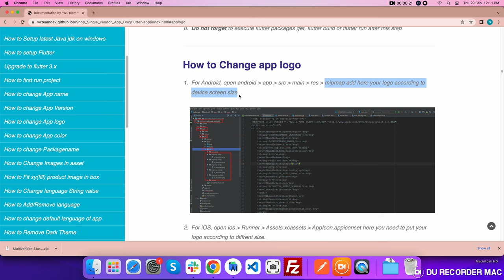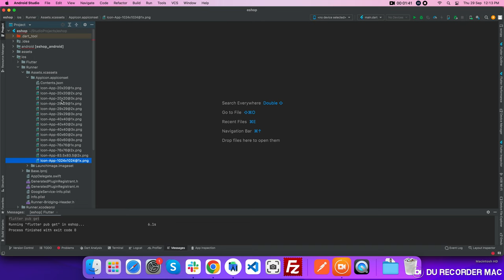How to Change the Application Logo in Android/iOS with flutter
00:07 Change the android app logo in a flutter

01:01 Change the iOS app logo in a flutter